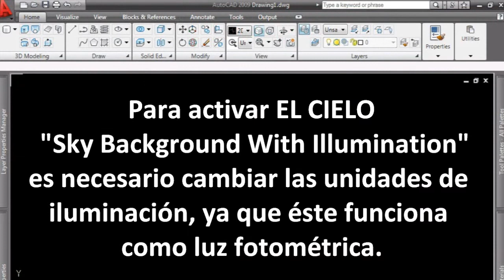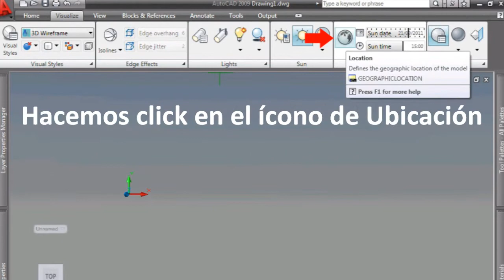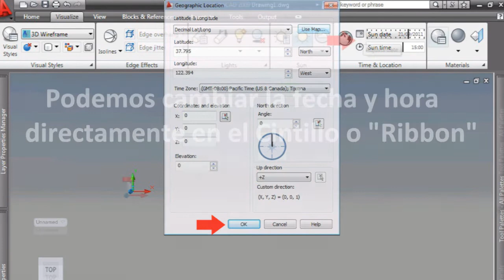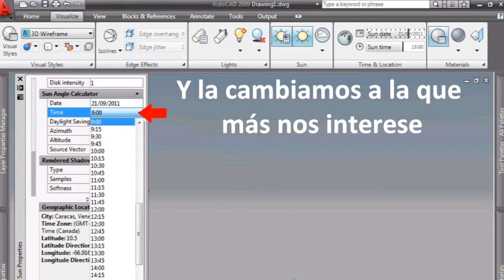El Cielo y el Sol en Autocad 2009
Este es mi primer vídeo tutorial. Es una explicación breve y simple de cómo colocar EL CIELO y cómo configurar EL SOL en Autocad 2009 para 3D y su renderizado. Mantengo el mismo estilo de mis vídeos anteriores, fotos con títulos superpuestos y música de fondo. Espero leer sus comentarios, que les guste y que pulsen el botón ME GUSTA. Si les parece que voy muy rápido, les recomiendo pulsar el botón de PAUSE. Si les distrae o les molesta la música, les recomiendo bajar o quitar el volumen.